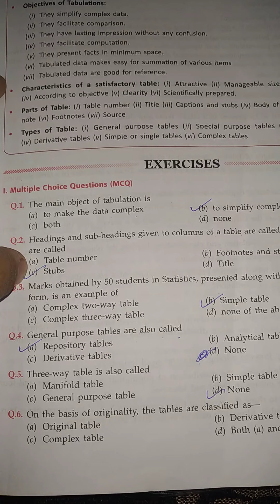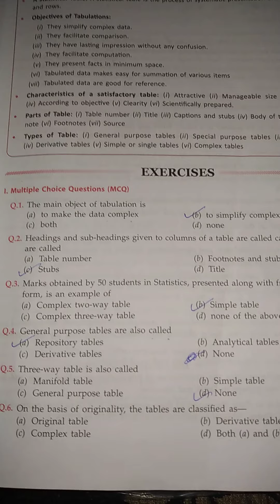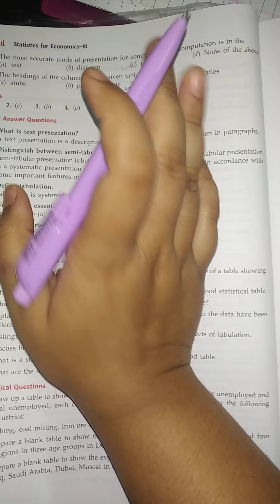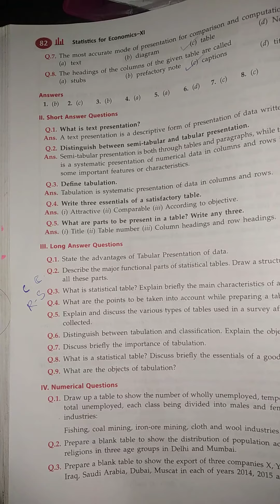MCQ questions of tabular representation class 11 // Class11 MCQ tabulation statistics